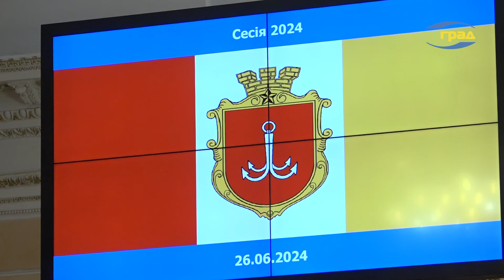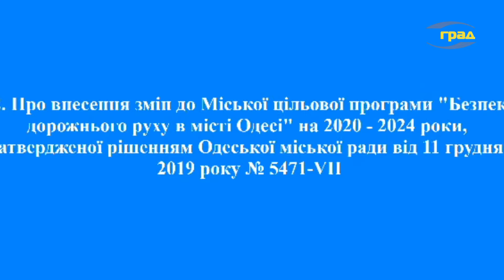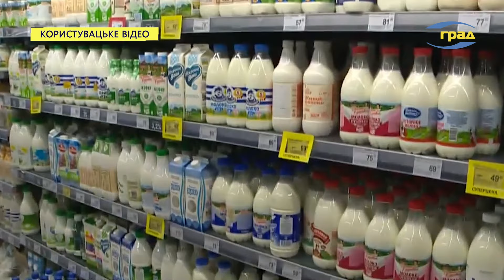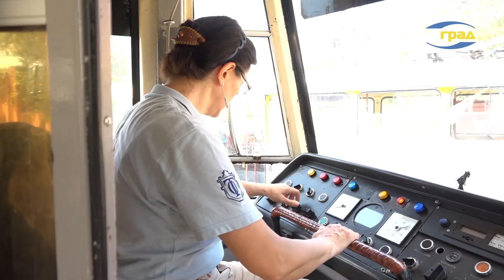ПРО ГОЛОВНЕ: Конституція, мобілізація та вибори📌Власна генерація Одеси📌Довголіття та корисні жири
У ПРОГРАМІ:
🔹 Легітимність президента і Верховної ради, а також правові перспективи країни в період військового стану.
🔹Чистити зуби шкідливо для здоров’я!
🔹Корисні бактерії в організмі людини, шкідливі рослини олії, м’ясо та фактори, які впливають на захворювання.
🔹Власна генерація Одеси. Нові партнери.

Гості програми:

МИХАЙЛО БУРОМЕНСЬКИЙ доктор юридичних наук, професор
АНАТОЛІЙ ЛЕВИЦЬКИЙ, доктор біологічних і кандидат медичних наук, професор